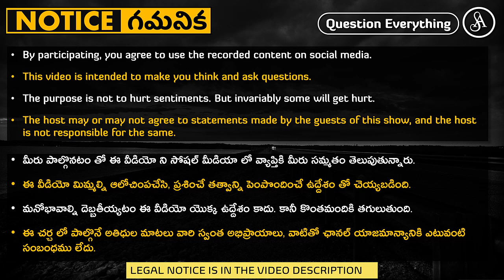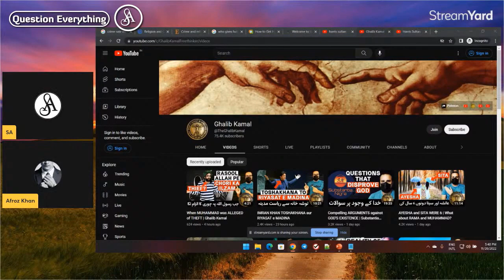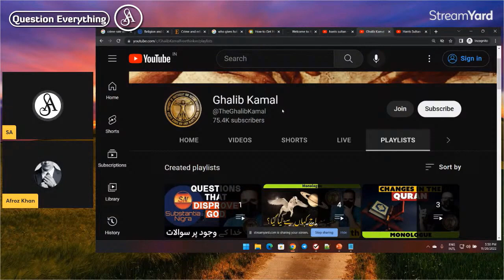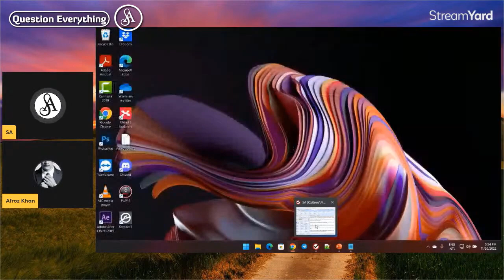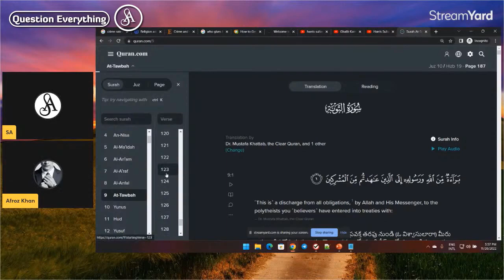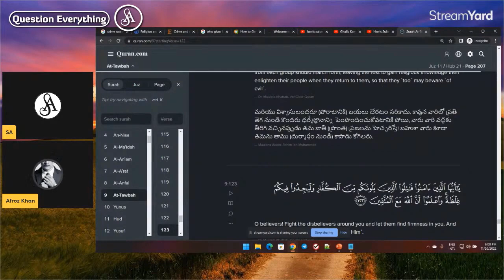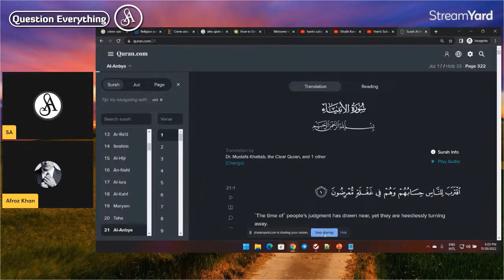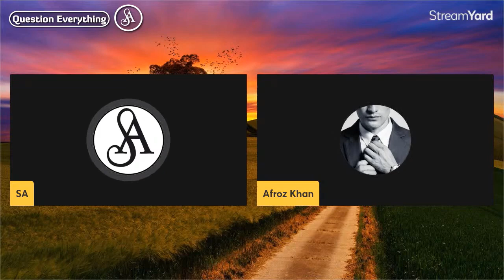ఏ రంగు బత్తాయిలనా నిజాయితీ రాహిత్యం ఒక్కటే, గ్రంధాలు చదవకుండా కనీస జ్ఞానం లేకుండా ఎందుకు దబాయిస్తారో